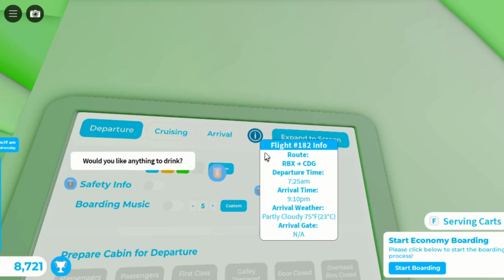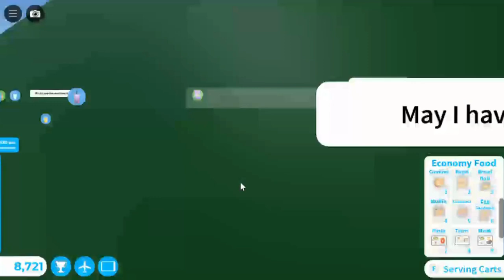Flight Report New Destination France And Aircraft Tkm Airways Boeing B757 Robloxia RBX To Paris CDG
Hey Everyone. Welcome to the new destination which is France. I work as a attendant with my brand new boeing B757. This one is Tkm Airways. It did takeoff from Robloxia at night and landed at midnight to Paris. It was many planes at both airport. One was Hawaiian Airlines Airbus A321, Virgin Atlantic Boeing B777, JetBlue Boeing B737, 4 Air New Zealand Boeing B777, Air Canada Boeing B767 and the Tkm Airways Boeing B757. Did served some meals and drinks at both class.  It parked at gate. I also did meet my new worker which is women. She will be working with us for this rest of flight. Did showed you this plane at both airport and this one is with sounds at airport and cabin.

Workers:

Attendant: Hamza

Attendant: Fatima

Attendant: Laiba

New Attendant: Shanzay

Attendant: Tkm

Co Pilot: Ali

Pilot: Noor

Plane Name: Tkm Airways

From: Robloxia RBX

To: Paris CDG

Flight Time: 3 Hour And 3 Min